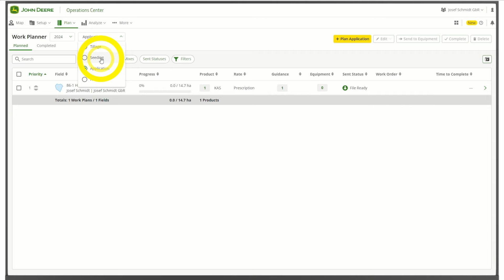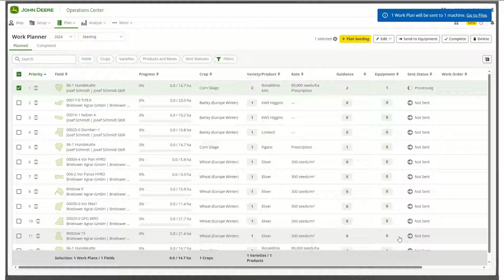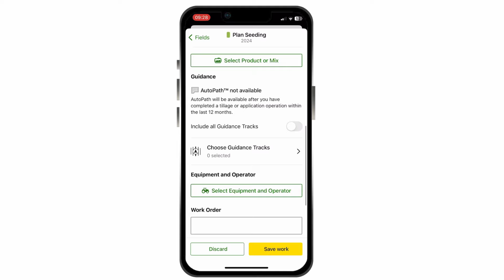G5-Display | Anleitung zur Einrichtung von 1-Click-Go-AutoSetup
Ihre im Voraus geplanten Aufgaben erscheinen automatisch auf dem Display, sobald die Maschine auf ein Feld fährt. Der Fahrer kann sofort mit der Arbeit beginnen. Applikationskarten mit variabler Ausbringmenge werden als Teil des Arbeitsauftrags drahtlos an die Maschine übertragen. In diesem Video zeigen wir Ihnen, wie einfach es ist, einen Arbeitsauftrag zu erstellen und an Ihr John Deere Gen4- oder G5-Display zu übertragen.

Mit 1-Click-Go-AutoSetup können Sie die Richtzeit auf dem Feld um bis zu 50 % verkürzen.